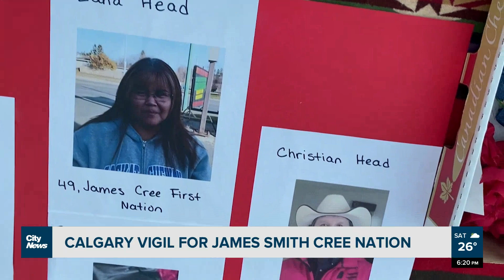Calgarians mourn victims of Saskatchewan stabbings at public vigil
A public vigil in Calgary on Friday saw dozens mourn victims of the Saskatchewan killings, and those living on James Smith Cree Nation. As Taylor Braat reports, organizers were overwhelmed by support for it.